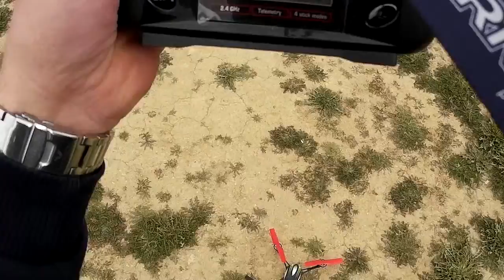Another flight with my Wltoys V636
Another sport flight with my V636. This thing is super funny.
Manual flips, funnels and lot of fun. Unfortunately, this model has been discontinued :(